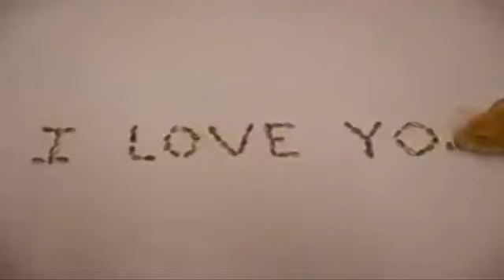Writing sentence by hamster